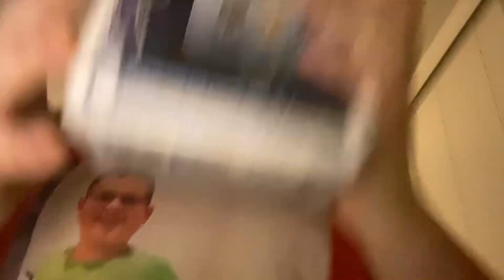Funko pops part 1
6 Funko pops